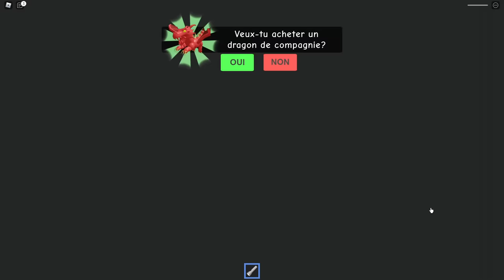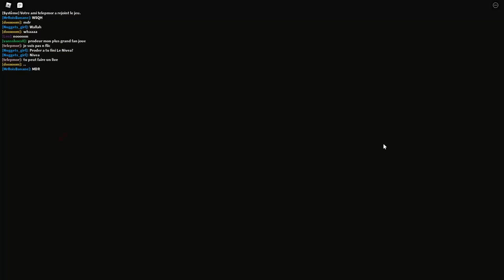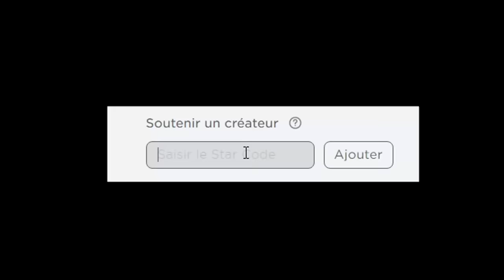ENFERMER PAR LE PIRE JOUET dans ROBLOX ! (Escape Mr Funny's ToyShop)